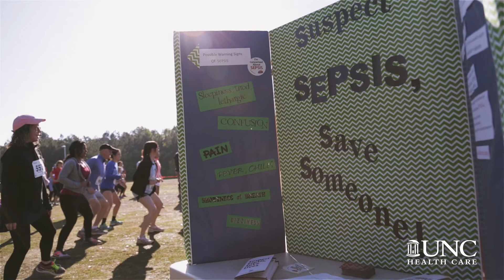From Sepsis to Med School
Hillary Spangler is a rising third year medical student at UNC. Her journey to where she's at now, started early in her life.  At the age of 10, she came down with what her parents thought was the flu. But after symptoms persisted, she ended up being transferred from Asheboro, NC to UNC Children's where they diagnosed her with Sepsis.  Sepsis is the body's often deadly reaction to an infection. Symptoms are very similar to the flu at first, and for Hillary, who turned 11 during her month-long stay at the hospital, it mean severe blisters, lack of mobility and a lot of fear and apprehension for her parents, who almost lost their daughter.

Out of that experience at UNC Children's, where Hillary and her family experienced wonderful care and loving attention to all their needs, Hillary was determined to give back. She knew her life was spared for a reason. Through middle school and high school, it became her dream to come back to UNC Chapel Hill to become a doctor.

Find out more about Hillary's inspiring journey in this month's Real Medicine Video.